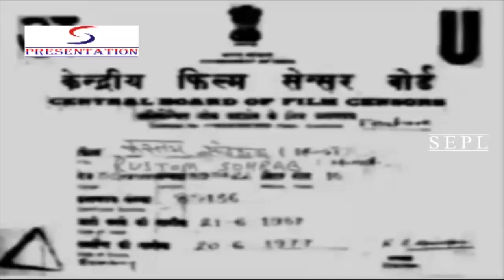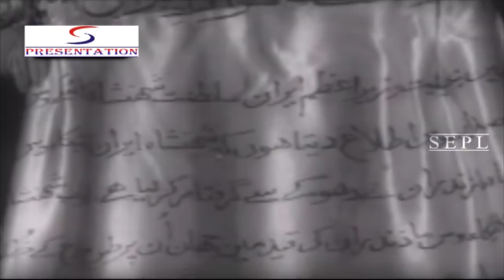रूस्तम सोहराब - Rustom Sohrab - Prithviraj Kapoor, Suraiya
Kumar Ramsay, a member of the family best known for their horror films scripted this version of the classic Persian legend drawn from the 10th C. Shahnama which was a staple item in the Parsee Theatre. Rustom (Kapoor in a role reminiscent of his performance in Mughal-e-Azam, 1960) is the king of Persia whose wife Tehmina(Suraiya) bears hisma son while he is away fighting wars. The son, Sohrab (Premnath), grows into a powerful warrior and ends up challenging his father. Unware of each others indentity, they confront each other on the battlefield where, in true feudal tradition, Rustom triumphs over his son. *.* The name of Rustam reigned supreme in the whole of Persia in the year 720 B.C. He was known for his gigantic elephantine physique and hard won world fame for his super human strength. . Persia was in alliance with Samangan a small friendly neighbouring kingdom. Princess Tehminia of Samangan had been lured towards Rustam by the stories of his strength. She desired him, destiny favoured the fair princess and Rustam consented to marry her. . After marriage Rustam lived in Samangan in the secluded company of Tehminias love. The enemies of Persia took advantage of his absence and with their treachery threw the Emperor Ky Kaoos in the dungeons of Mazanderan where brutal treatment was given to him by deadly warriors Dev-e-Safeed, Arzung and man mountain Kalahour. . Few more month and Rustams dreams would have been realised, this heart desire fulfilled, for he would have seen the birth of his son. But the news of his kings captivity dismayed his happy world. He left his pregnant wife weeping, entrusted her a seal of his clan and beseeched her to tie the same to his new borns limb so the gods would protect the child from the evil and men shrink at the sight of a sign belonging to lord of strength. . For years Rustam fought the enemy, smashed them against granite colums crushed them in his iron embrace, vanquished their mighty army single handed. But the enemies of Persia grew like the hissing serpents of Zohak, venomous and black, no sooner did Rustam cut them off from the shoulders of Persia they grew again. Amongst them was King Afrasiyab of Turan who swore to destroy Rustam. Meanwhile a child was born to Tehminia. She named him Sohrab and as instructed by his sire, she tied the seal to his arm. . One day with a murderous sword of vengeance Afrasiyab ventured to kill Sohrab but Tehminia hid the child and thus Sohrab was saved. however, this was enough warning. Sohrab was raised without the knowledge of his father and was known to be son of Rustam only to few faithful nobles of Samangan. Sohrab was now a young warrior, the son of a lion that he was, he grew to be like one. The treachery of Afrasiyab, who had sworn to kill rustam, brought Sohrab into his cruel trap and the young was matched against his own father in a deadly duel. . War and killing had made Rustam immune to finer feelings and emotions and if ever he felt a pinch in his heart it was a yearning to see his son. But now when the son was within his arms reach, he knew him not. Sohrab felt admiration for the old warrior but he was there only to kill. . Two strongest warriors that ever lived were matched against each other to kill or be killed. The earth trembled in fear, the skies were torn with lighting and the air was filled with the dreadful deeds of the warriors. For three days they fought. Rustam uprooted trees and used them as javelins, flung the ancient stones to kill his son. . On the third day, destiny triumphed, the deadly hour came. Rustam with a war cry pierced the young heart. The heavens rang out with a death knell of the chilling cry and then slowly in silence did Sohrab sunk down to earth. . Rustam saw his seal on Sohrabs arm. Dark clouds passed before his eyes, twice choked with tears, he uttered in a most ghostly voice. . "Slain by my hands, my son! you fall, My beautiful, my brave, the pride of all." . HE seized in both his hands his hair and tore his face and beard and cursed and wept, but nothing he could do to bring back the life of the son he had slained. That was the ordination. . *"The moving finger writes, and having writ, moves on; not all thy piety not wit, shall lure it back to cancel half a line, not all thy tears wash out a word of it".

Director:Vishram Bedekar
Main Cast:Prithviraj Kapoor, Suraiya...  more
Genre:Historical
Banner:Ramsay Productions